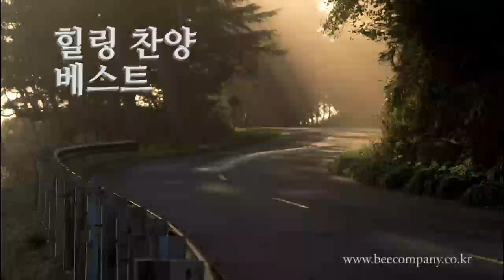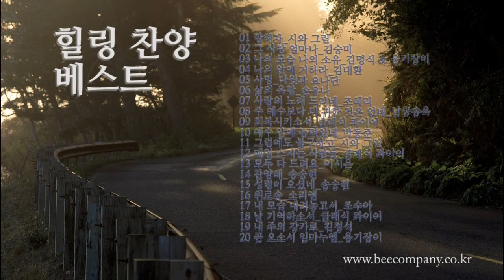힐링찬양 베스트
CCM 채널 최다 구독자, 최고의 찬양 보유채널 Beecompany!
주님께 드리는 찬양을 나누고자 전문음반회사에서 운영중인 채널입니다,
감사와 기쁨, 평안과 승리, 소망 그리고 회복이 필요할때 찬양으로 하나님께 영광돌리는 귀한 콘텐츠를 제공해 드리도록 노력하겠습니다.

01 항해자_시와 그림 (0:00)
02 그 사랑 얼마나_김승미 (5:16)
03 나의 모습 나의 소유_김명식 & 옹기장이 (9:51)
04 나의 안에 거하라_김대환 (14:10)
05 사명_다윗과 요나단 (18:17)
06 삶의 옥합_손유나 (23:10)
07 사랑의 노래 드리네_조혜리 (27:08)
08 주 예수보다 더 귀한 것은 없네_남궁송옥 (31:32)
09 회복시키소서_클래식 콰이어 (34:56)
10 예수 안에 능력있네_박동준 (39:12)
11 그럼에도 불구하고_시와 그림 (43:10)
12 매일 스치는 사람들_클래식 콰이어 (48:23)
13 모두 다 드려요_이시은 (53:52)
14 찬양해_송승현 (57:17)
15 성령이 오셨네_송승현 (1:01:31)
16 위로송_소리엘 (1:05:15)
17 내 모습 내려놓고서_조수아 (1:10:28)
18 날 기억하소서_클래식 콰이어 (1:14:56)
19 내 주의 강가로_김정석 (1:19:39)
20 곧 오소서 임마누엘_옹기장이 (1:23:28)

 [ 복음 찬양 모음 ]  유튜브 최고의 찬양 노래모음 CCM 2019, Worship Song 2019, Christian Gospel, 연속기도 노래

CCM,찬양,찬송가,기독교,교회,교회음악,씨씨엠,HYMN,노래방

혹시 영상업로드을 원치 않으시는분들이 연락주시면
그에따른  조치를 하도록 하겠습니다